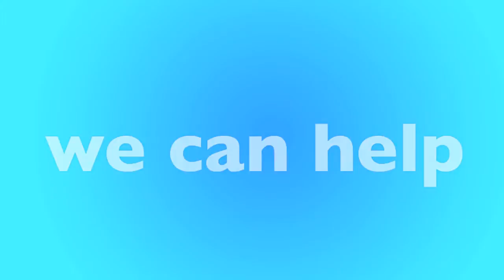Fullerton, CA Furnace Replacement & Repair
Is your furnace not working? We have local furnace experts in Fullerton that can help. We'll help match you with a local furnace contractor in Fullerton that can replace your furnace or repair it. Not matter your budget our furnace technicians can help you find the best option for you.

New Furnace in Fullerton, CA
- Open 24 Hours - 7 Days a Week
- Best Furnace Contractor in Fullerton
- Call Toll-Free

Our heating and air contractors are available in Fullerton to give you a free quote today. If your furnace stop working, or stop creating heat, there could be many reasons why, furnaces is old, could require repair or replacement. Only a licensed and insured furnace contractor in Fullerton, CA can help. Once you call, you'll be connected to an operator who will ask a few questions and book an appointment for a licensed HVAC specialist to visit your home, office or apartment building.

Call Today for a FREE Furnace Quote:
• Fullerton Furnace Repair
• Fullerton Furnace Replacement
• Fullerton Licensed Furnace Contractor
• Fullerton Furnace Repairman
• Fullerton Furnace Installation
• Fullerton Emergency Furnace Service
• Fullerton New Furnace
• Fullerton Cheap Furnace
• Fullerton Best Furnace
• Fullerton Affordable Furnace
• Fullerton Apartment Furnace
• Fullerton Office Furnace
• Fullerton HVAC Repair
• Fullerton HVAC Replacement
• Fullerton Licensed HVAC Contractor
• Fullerton Heating and Air Repair
• Fullerton Heating and Air Replacement
• Fullerton Licensed Heating and Air Contractor

• Fullerton Rheem Furnace
• Fullerton Carrier Furnace
• Fullerton Trane Furnace
• Fullerton Lennox Furnace
• Fullerton Goodman Furnace
• Fullerton Diamond Furnace
• Fullerton Friedrich Furnace